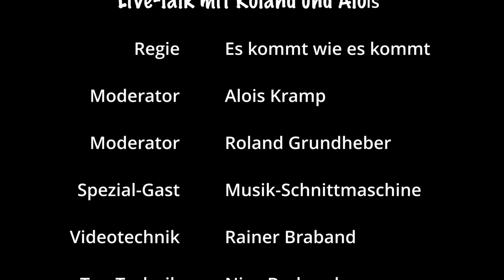Roland Grundheber stellt euch seine "Musikschneidemaschine" vor!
Roland Grundheber stellt euch seine "Musikschneidemaschine" vor! Immer frisch geschnittene Musik im Haus zu haben ist einfach toll. Die Musikschneidemaschine ist einfach in der Handhabung und liefert immer gute Musik.

TUSCHEE ... der improvisierte Talk mit Roland und Alois.
Leichtfüßig , locker vom Hocker , oft verdreht und überdreht und auch mal satirisch. Überspitz wird über Kurioses aus aller Welt getalkt , gealbert aber auch Input vermittelt.